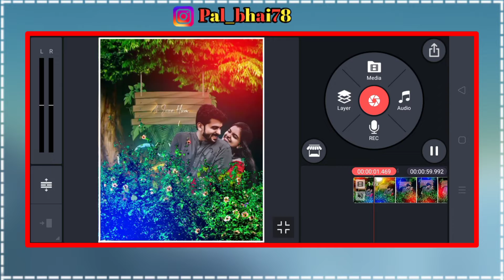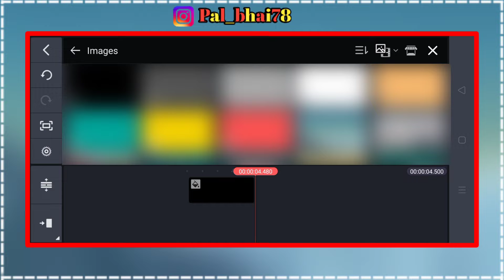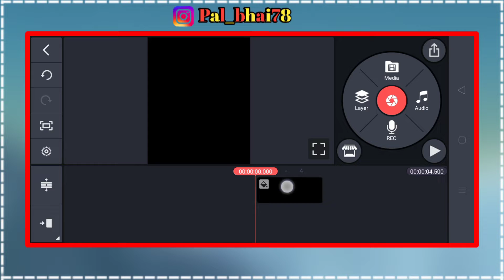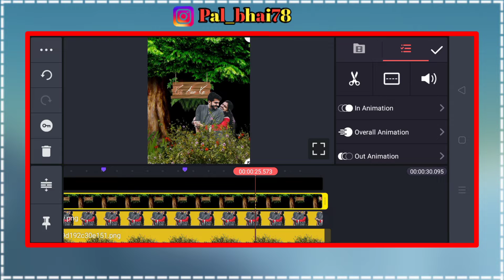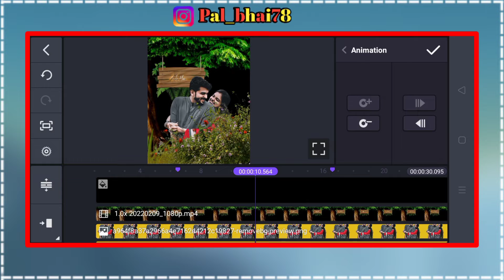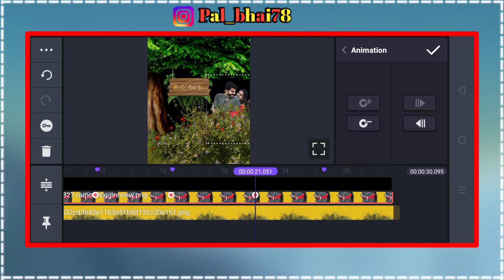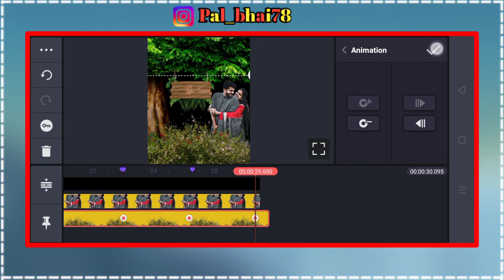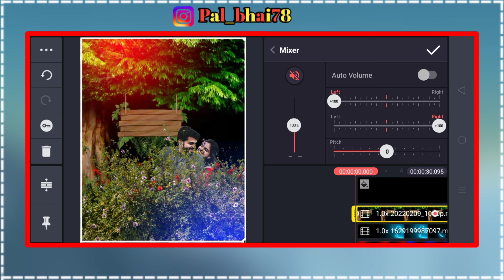new 3D tranding songh status video editing kinemaster 3D animation video editing kinemaster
अगर आपको वीडियो बनाने में कोई भी प्रॉब्लम होता है तो आप हमें इंस्टाग्राम पर मैसेज कर सकते है।.

               🌹🌹 Follow Me 🌹🌹.

This is ranking of youtube Keyboard

YOUR QUERY 👇
3D status video editing

3D status Kaise banaen

3D status video

3d status

how to make 3D status video editing

3d status video editing kinemaster

kinemaster se 3d status Kaise banaen